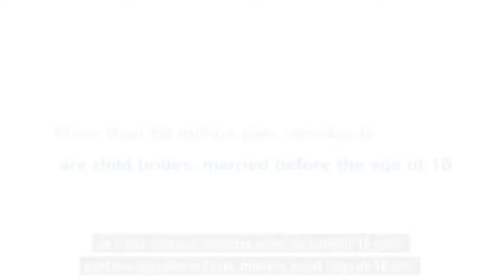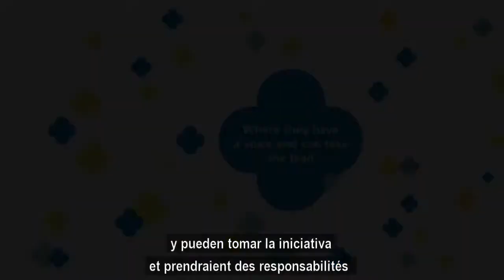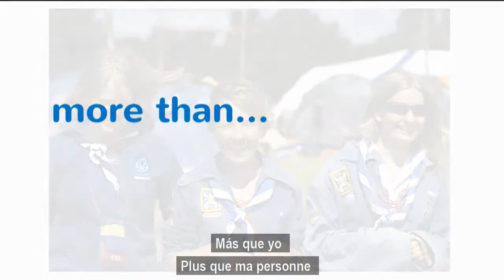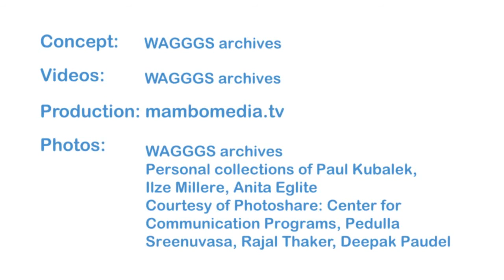Imagine More - Join Girl Guides and Girl Scouts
As 2012 is the final year of our centenary celebrations, we want to celebrate by sharing Girl Guiding and Girl Scouting with more girls in more communities and helping people to understand what Girl Guiding and Girl Scouting really achieves.

We want to ensure that Girl Guiding and Girl Scouting is THE thing girls and young women want to get involved in.